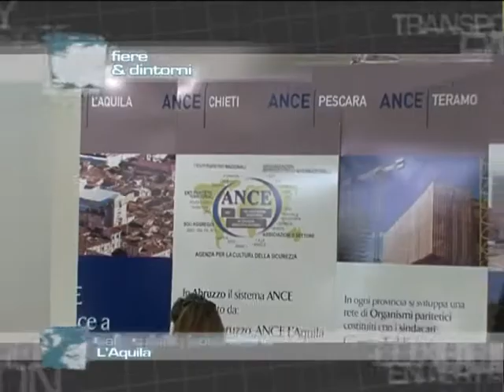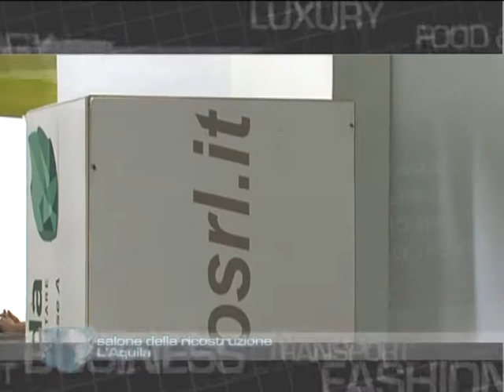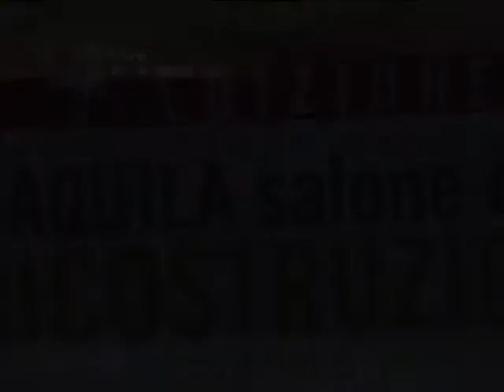ANCE ABRUZZO | SALONE DELLA RICOSTRUZIONE dell'Aquila 2012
Fiere & Dintorni
ANCE ABRUZZO  c/o SALONE DELLA RICOSTRUZIONE dell'Aquila 2012